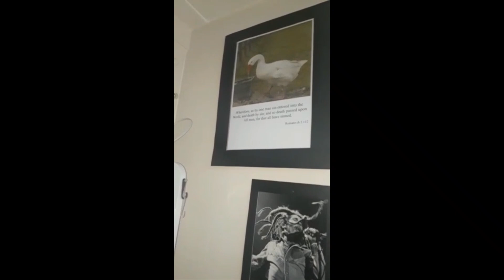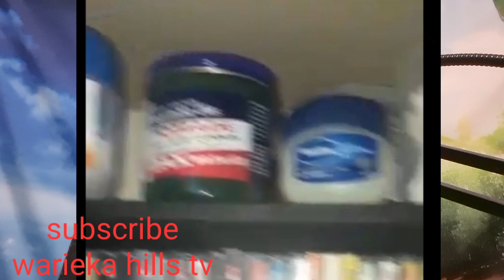DUDUS CLONE SPENDING TIME IN A UNITED KINGDOM PRISON CLAIMS HE IS AT HOME AND COMFORTABLE.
It's immoral and illogical to portray prison life as easy or anything other than a punishment, here we have a dudus clone showing off his creature comforts and declaring how he's doing time and time not doing him. it's maddeness that need admitting.